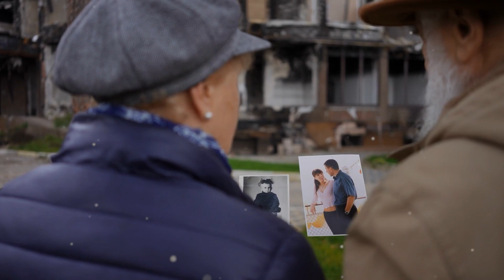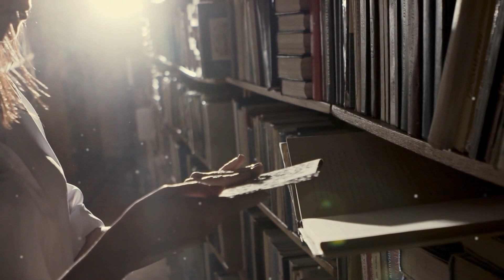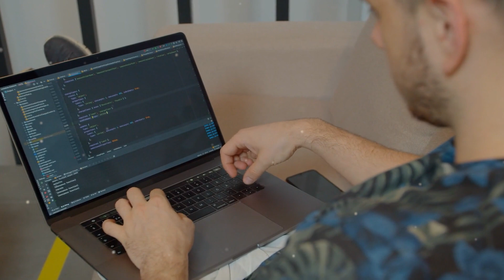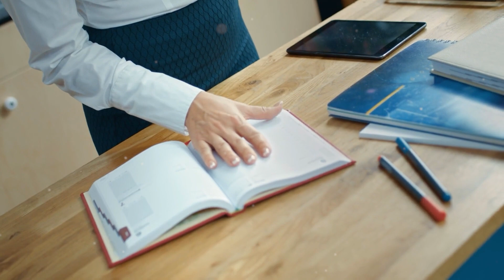Mężczyzna Zainstalował Ukrytą Kamerę W Mieszkaniu I Zobaczył Swoją Żonę Z Kochankiem, Ale Potem..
Było około czwartej po południu, kiedy czarny samochód zajechał przed duży dom. Peter widział z daleka krzątających się ludzi, wnoszących i wynoszących rzeczy z domu. Mężczyzna uśmiechnął się z zadowoleniem. Dom został ukończony w zeszłym roku, ale nie było pieniędzy na jego wykończenie. Ale trzy miesiące temu Peterowi udało się sprzedać stary dom rodziców w wiosce, a za uzyskane pieniądze on i Pam postanowili dokończyć remont i wprowadzić się do nowego domu. Początkowo Peter nie chciał sprzedawać domu rodziców, pamięć o niedawno zmarłych rodzicach wciąż szarpała jego rany.